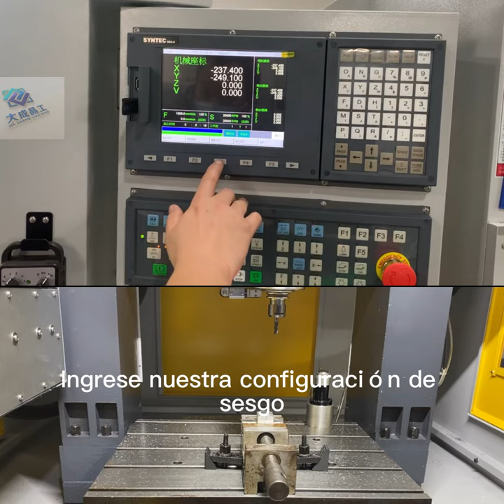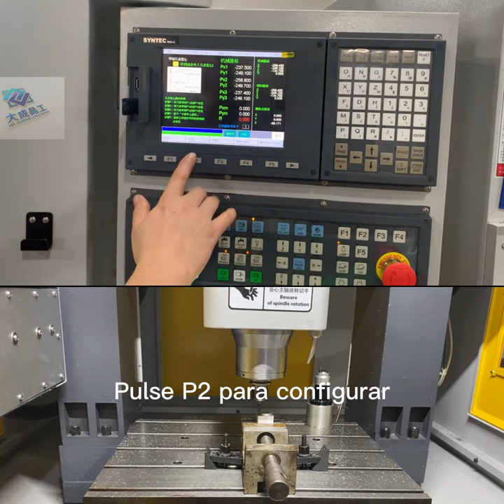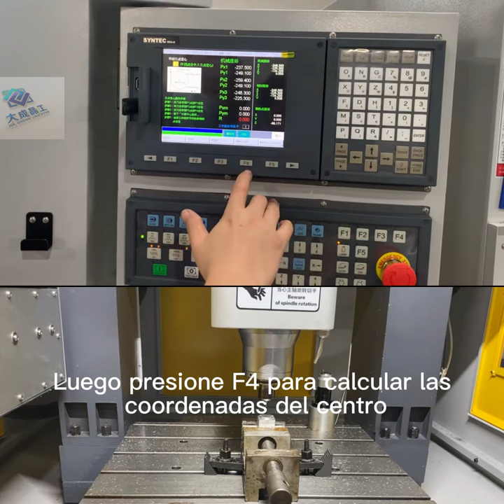Tres puntos en el tutorial del sistema Syntec